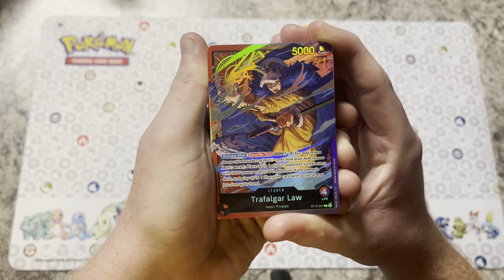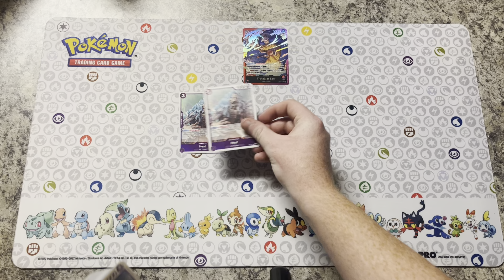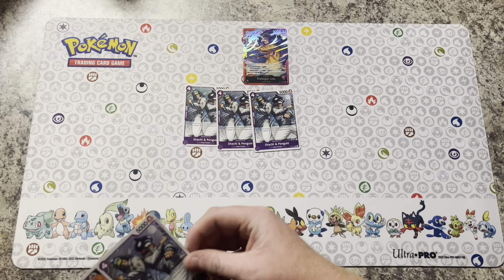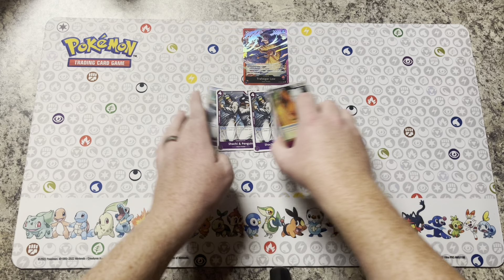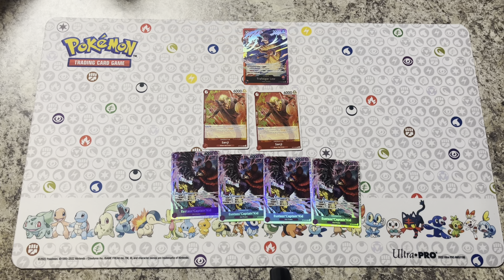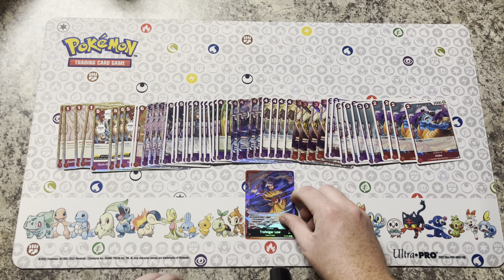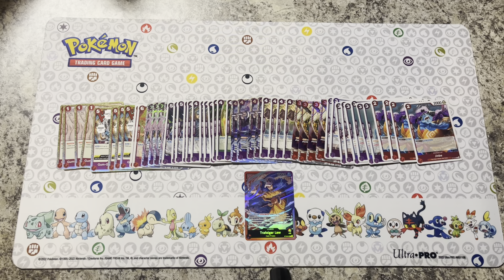NEW RED PURPLE LAW DECK PROFILE!!!!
Larsen from team toxic stalls gives you a sneak peek at his Red Purple law deck list!!